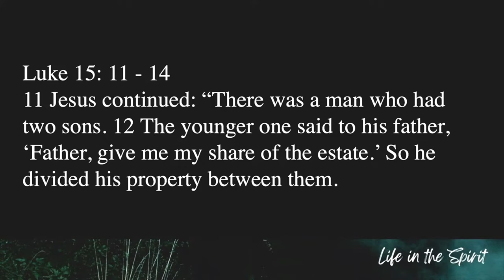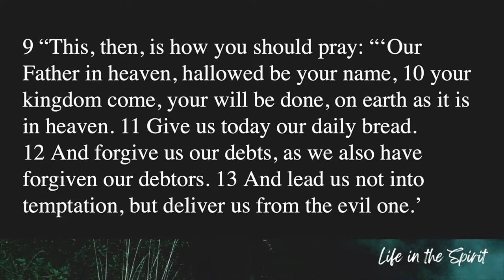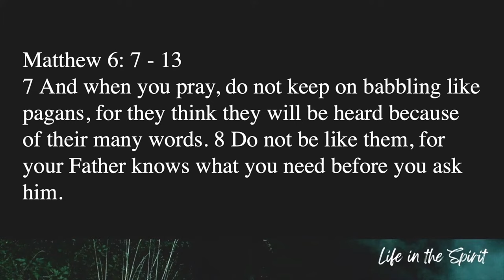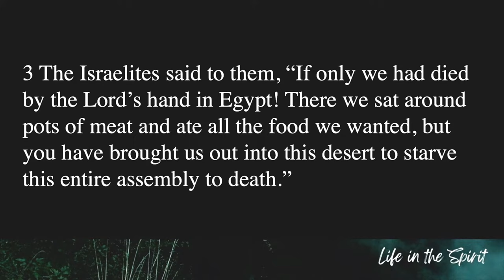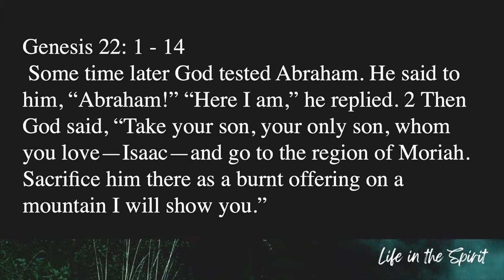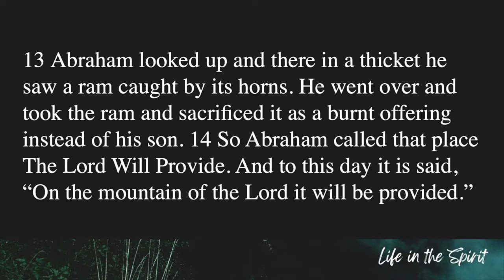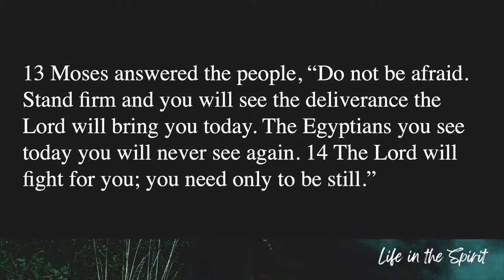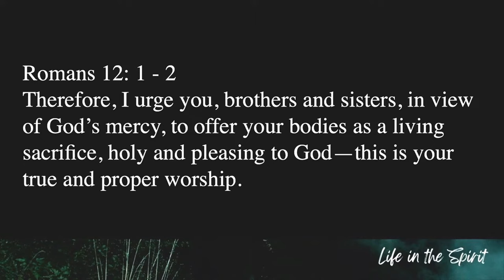Life In the Spirit: Our Part in God's Provision (9-29-24) Scotty James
How To Align Your Life with God’s Plan for Provision and Gratitude

In this message, Scotty James explores the profound purpose of engaging with the Word of God—not just for knowledge, but for revelation of God's character and heart. Through a deep dive into Luke 15, the parable of the Prodigal Son, Scotty emphasizes the importance of understanding God's abundant grace and provision. He challenges us to abandon worldly mindsets like scarcity and entitlement and instead adopt a kingdom mentality, acknowledging that everything we have is a gift from God, not something we are owed. Scotty also touches on practical aspects of receiving God's provision, reminding us to ask in faith, work faithfully, and worship God with deep gratitude. As we reflect on these truths, may we grow in humility, dependence, and thankfulness towards our Heavenly Father.

- Luke 15:11-32
- Genesis 1:1
- Matthew 6:9-13
- Exodus 16:1-5
- Genesis 22:1-14
- Exodus 14:10-14
- 2 Chronicles 20
- Joshua 6
- Romans 12:1-2
- 1 Samuel 3